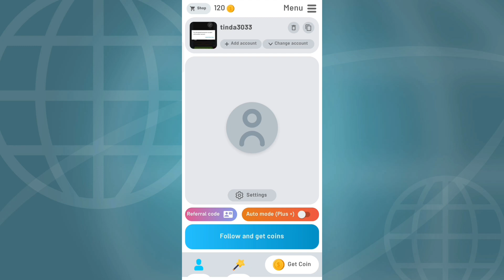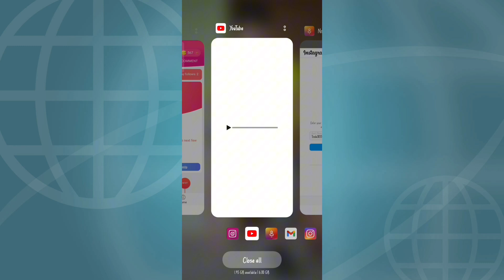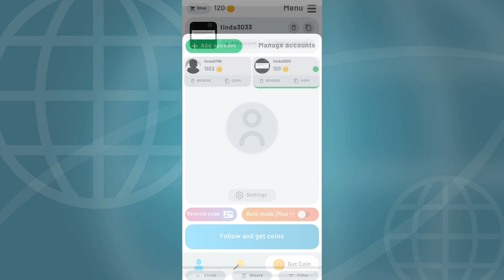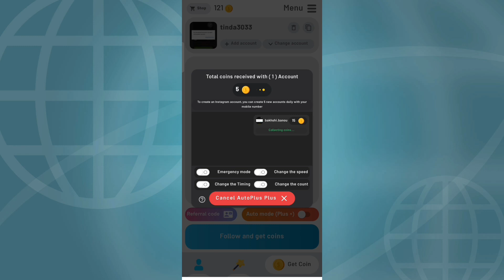Ns follower all problem solution | There is a problem for all accounts | short term long term